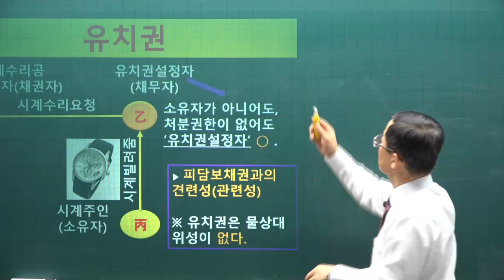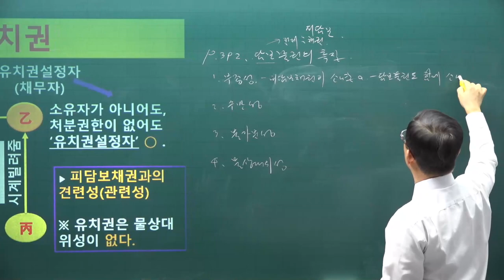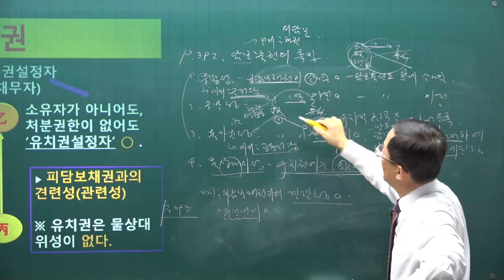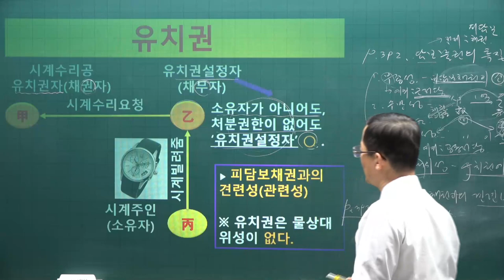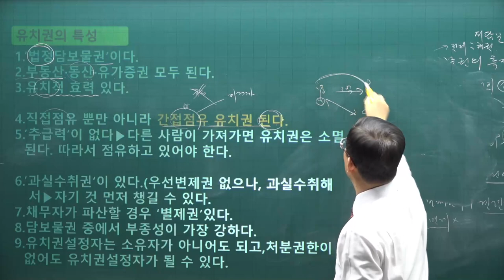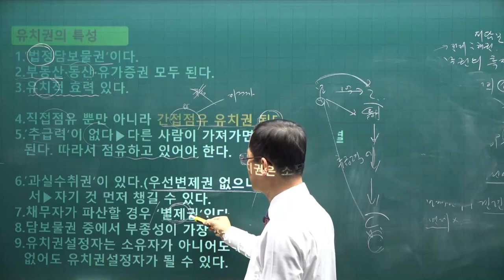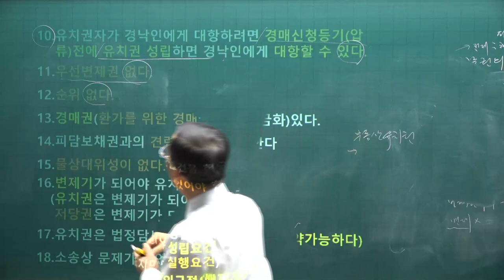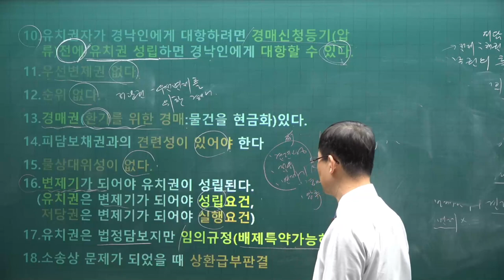[공전무] 2021년 공인중개사 민법 기본이론 39강